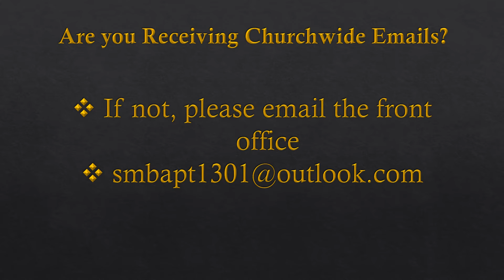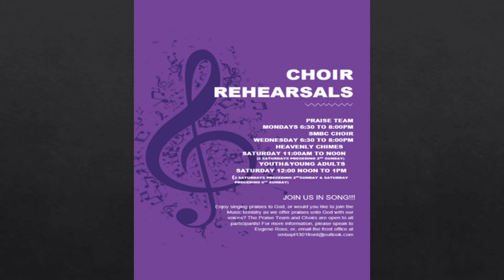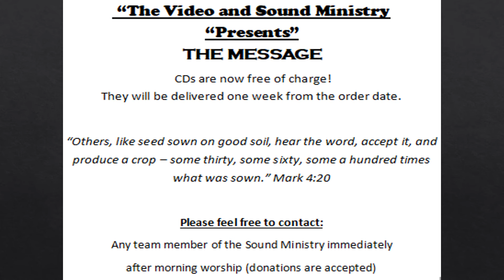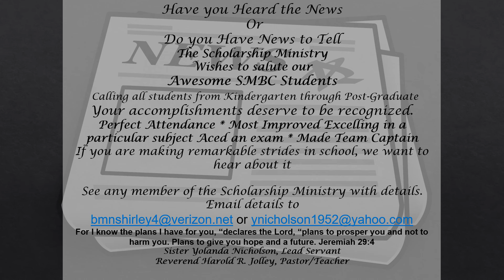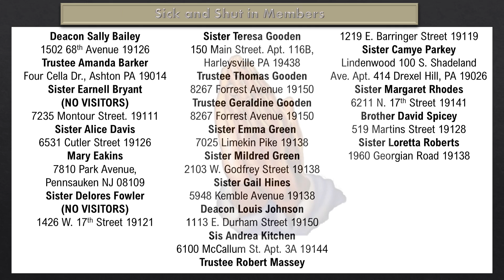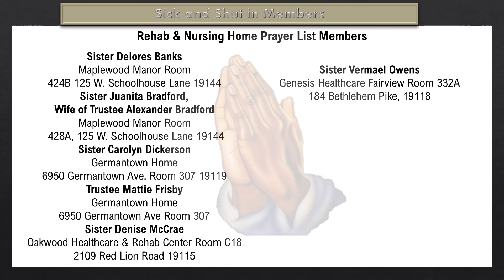December January Monthly Bulletin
This month's events, highlight and announcement.